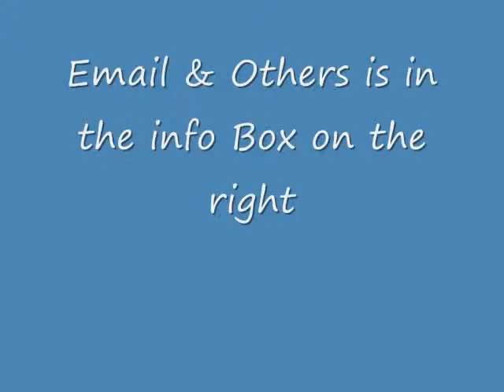iFantasy Team ( Join Us!)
The iFantasy Team is created for the best reviews on evreything that is possible, and also a team that creates good music of life and the joy of the universe, we love artist like, Kid Cudi, Lupe Fiasco, and etc. We love playing video games and we love the tunes and musical themes of the enviorment, if you are like this, and you have skills in gaming, and in certain design features join us. :D